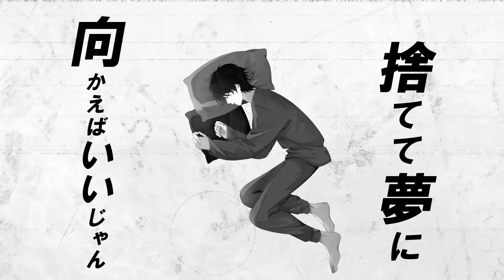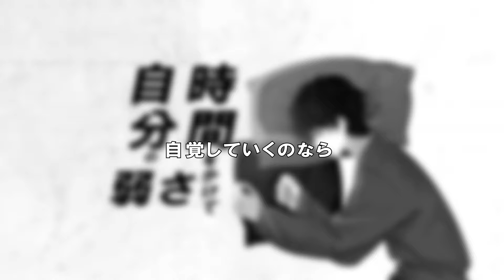uii - you too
馬鹿にされてもこれをやりたい。
やりたくないことやるなら死んだほうがマシ。
そんな風に好きなことを貫いて、飯を食って生きていく。

そんな覚悟が僕にはなかった。

趣味以上本業未満で続けるこの歌を、ごっこ遊びと名付けよう。

僕にとってのごっこ遊びは精神安定剤であり、
決して辛いものであってはならず、理想郷でなければならない。

そんな僕が歌を本業とすることを目指して、また今日歌う。

馬鹿らしすぎる。

これは本気じゃないから、趣味だから、
その気持ちで焦りを落ち着かせ、

本気じゃなかったのに、趣味なのにと、
数が回った時は鼻を高くして次の可能性を妄想する。

その繰り返しを繰り返して、ごっこ遊びを続けるんだ。

遊んでられるのは今のうち、だから。
きっとこれは他人事の話じゃない。

ね、逃げるなよ？

ボカロPと歌い手で音楽ユニットを始めました。

沢山の音楽を届けていけたらと思っております。

◇新曲ストリーミング配信スタート！